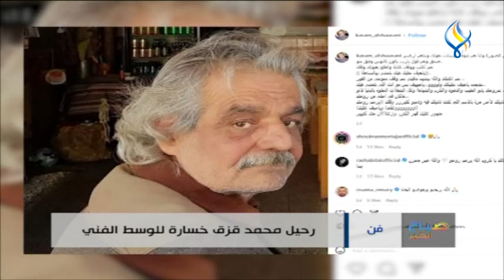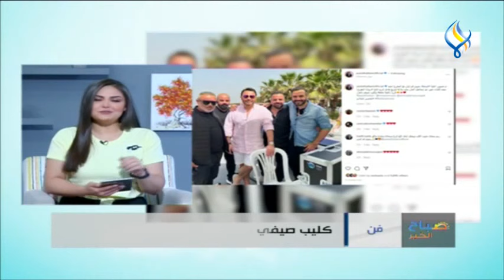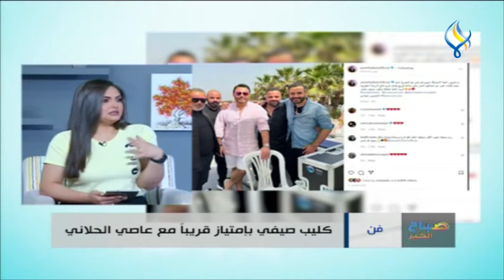تحضيرات جديدة لعاصي الحلاني وشيرين ووليد توفيق بالفقرة الفنيّة مع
رحــــيل محمد قزق خسارة للوسط الفني
فصـل غادة إبراهيم بسبب جنازة سمير صبري
نانسي عجرم تحتفل بعيدها الـ 39 بـ "طريقة خاصة"
كليب صيفي بإمتياز قريباً مع عاصي الحلاني
بعد خسارة أمواله .. وليد توفيق يحضر " مجرد سؤال "
خطة شيرين عبد الوهاب قبل إطلاق الألبوم الجديد